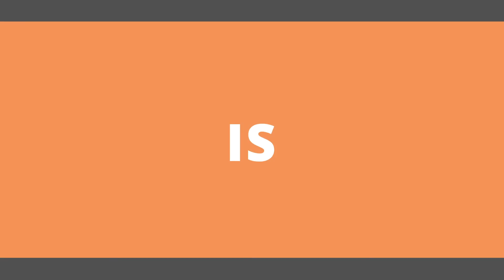🦇 OH THE POSSIBILITIES 🦇 - WITH GOD, ALL THINGS ARE POSSIBLE!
God’s amazing creation shows us that He can do anything! Nothing is impossible for God, so we can count on Him to help us when we’re facing a task that seems impossible!

“With people, this is impossible. But with God, all things are possible.”
Matthew 19:26 NIrV

horizonchurch.ca/kids